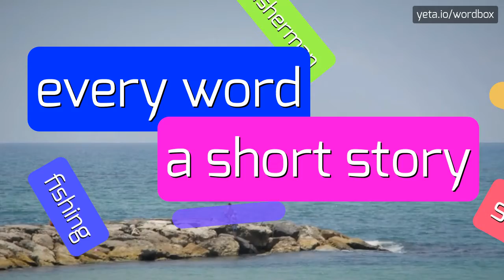CHAWINDA - HOW TO PRONOUNCE IT!?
Watch how to say and pronounce "chawinda"!